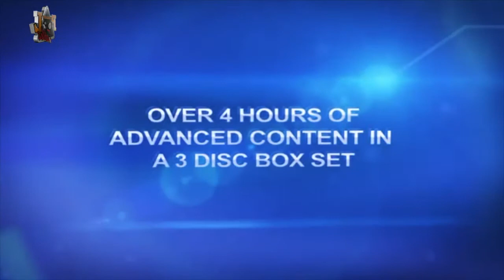Break & Run Instructional Billiard DVD | Thailand Pool Tables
In Thailand this DVD is Exclusively available at Thailand Pool Tables

One of the best instructional DVDs on the Market. Great selection of Pool Pros that give you their best tips on how to improve your game in 3 very well put together DVDs.